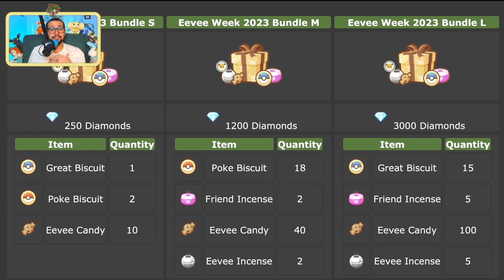🐕 احتفالات أسبوع إيڤي غير أي أسبوع في السنة - EEVEE Week Celebrations are LOVELY - بوكيمون سنتر 🐕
اهلاً بيكم في حلقات بوكيمون سنتر، سلسلة حلقات بتقدمها قناة بوكيمونيان، القناة المتخصصة في كل شيئ خاص بالبوكيمون بالعربي، واللي فيها بنغطي الأخبار الهامة في عالم البوكيمون
لو دي أول مرة ليكم في القناة ومهتمين بكل ما هو يخص البوكيمون، انضموا لقناتنا واعملولنا سبسكرايب، وفعلوا زر الجرس، ولو عجبكم فيديو اليوم يا ريت ماتنسوش تسيبوا عليه لايك، وشاركونا آرائكم في التعليقات عن الأخبار اللي غطيناها اليوم

Video Chapters:

00:00 Intro
01:12 تفاصيل حدث أسبوع إيڤي في Pokemon Sleep
03:00 Sync Pairs جديدة في Pokemon Masters EX
03:35 تفاصيل تجمعات إيڤي في ألعاب سكارليت وڤايوليت
05:03 Eevee 7 Star Tera Raid
05:17 معلوكات هامة عن إيڤي زعيم رايدات التيرا الجديد
07:29 أفضل بوكيمونات ضد إيڤي في رايدات التيرا ٧ نجوم